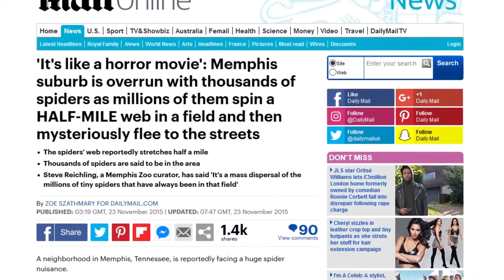The most massive insect incursions in history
Mass invasions of insects occur from time to time in every country of the world. Sometimes this happens through the fault of a person, and sometimes due to natural circumstances. But almost always the invasion of insects looks frightening. And if you want to know what were the most massive insect invasions in history - watch my video.